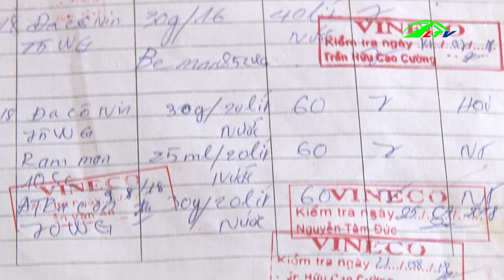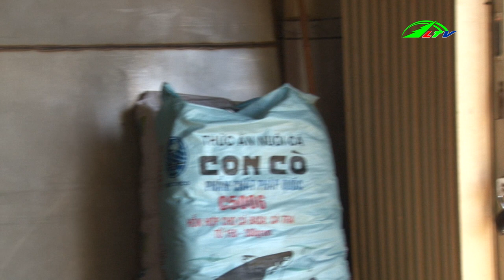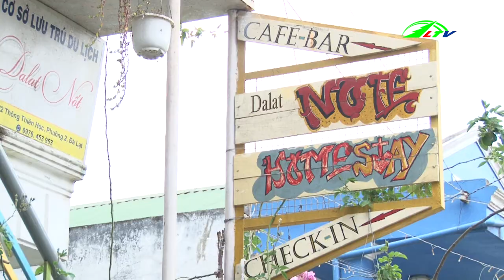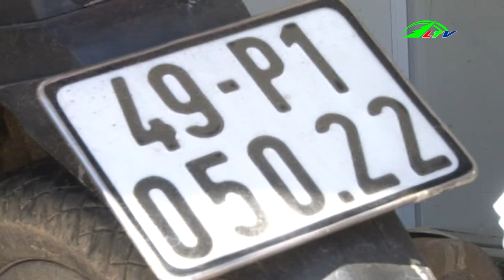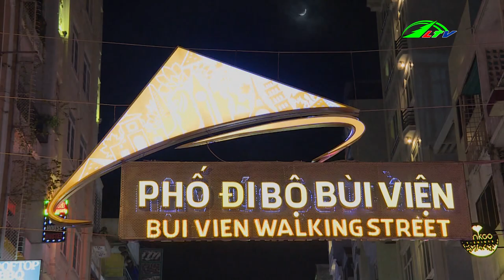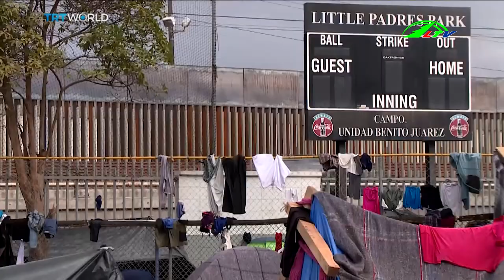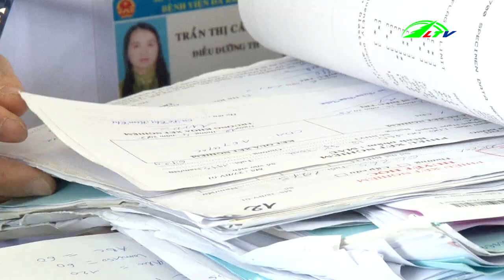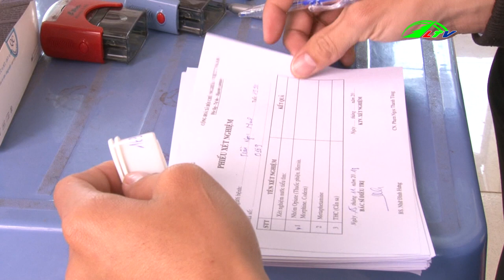Bản tin Thời Sự mới nhất ngày hôm nay 11/12/2018 | Lâm Đồng TV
Lâm Đồng: Thời sự  hôm nay 11/12/2018